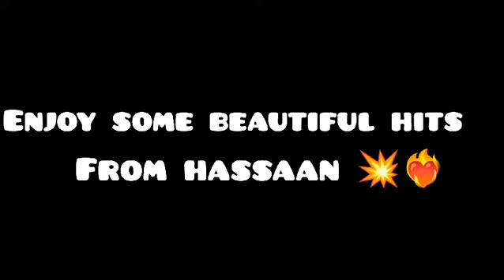practice session part (2)❤️👍Maza Aya bhut practice kr ka#trending